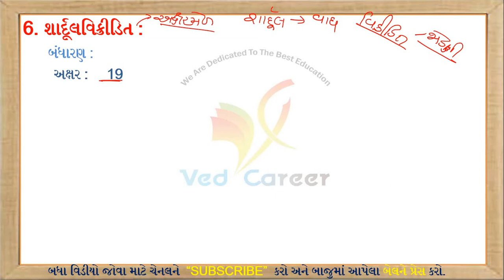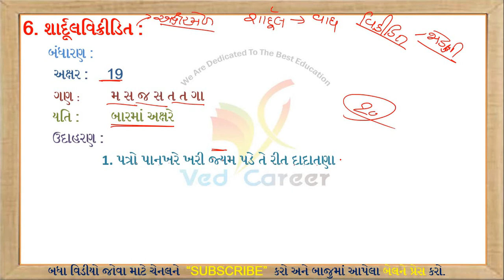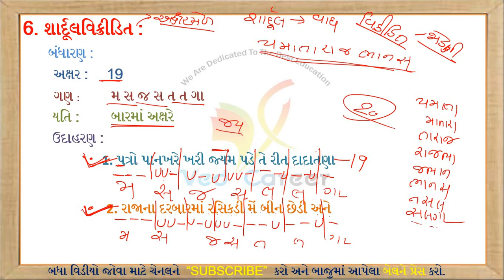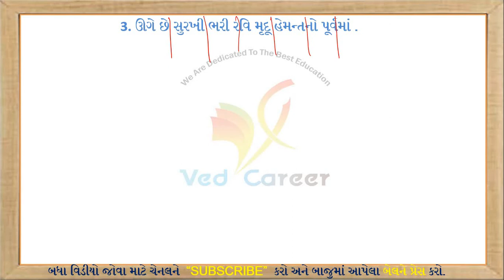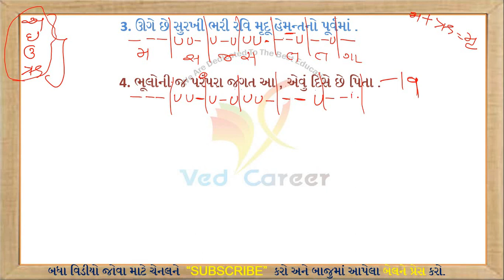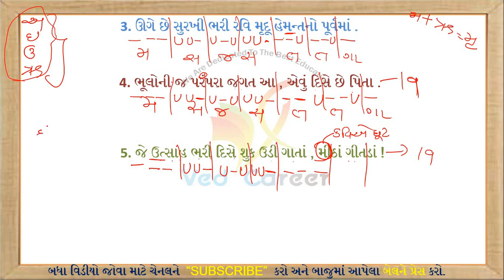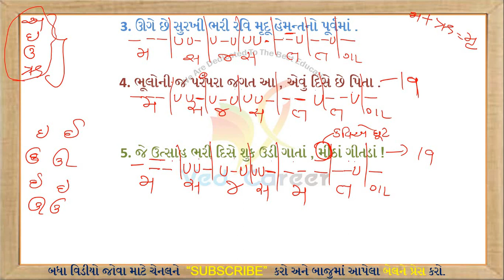શાર્દૂલવિક્રીડિત છંદ || Shardulvikridit Chhand || Gujarati Vyakaran || Gujarati Grammar ||VED CAREER